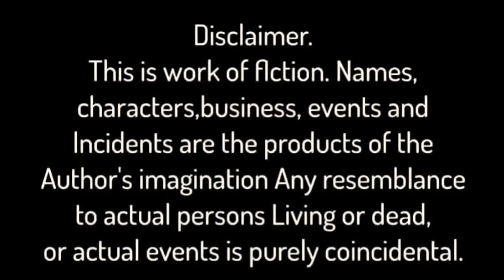ട്രെയിനിന്റെ ആട്ടത്തിനൊത്ത് || Kambikatha Motivational story..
ട്രെയിനിന്റെ ആട്ടത്തിനൊത്ത്.,

Hi, I am Achu..
Welcome to the world of Heart touching lesson Learned and Motivational story. True and real Motivational life story.